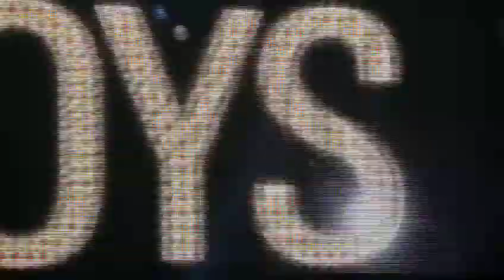Beach.MOV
see if you can guess when the voices in Brian Wilson's head start talking. HA!